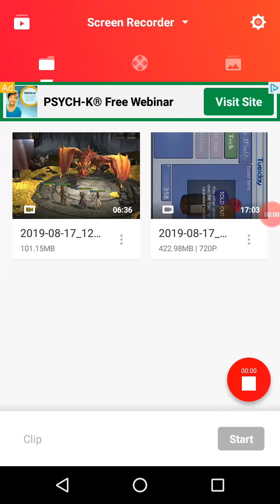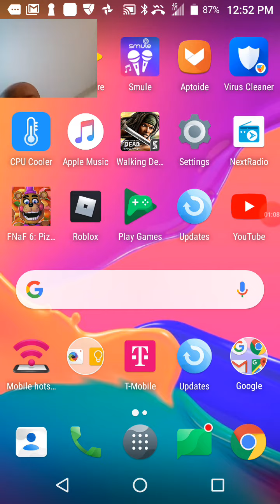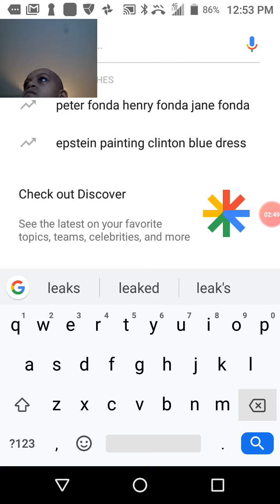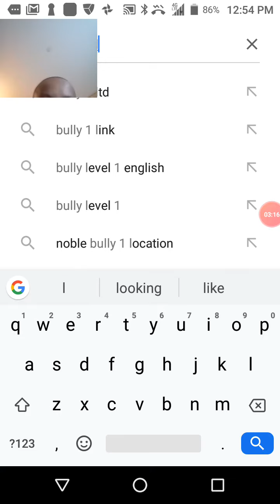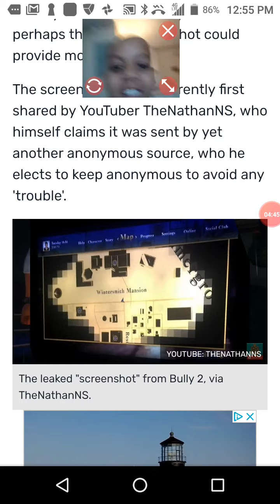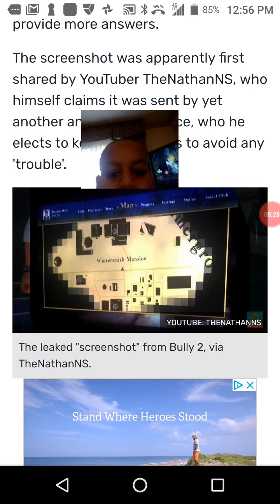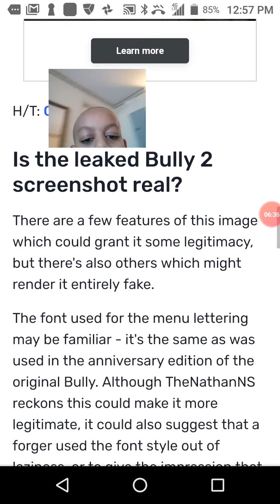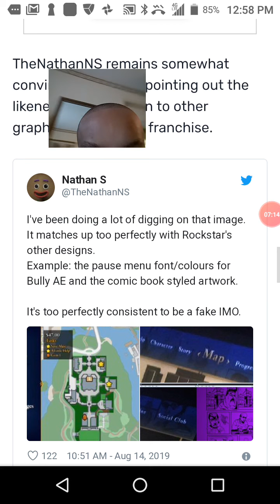Bully 2 and resident evil 8 leaks